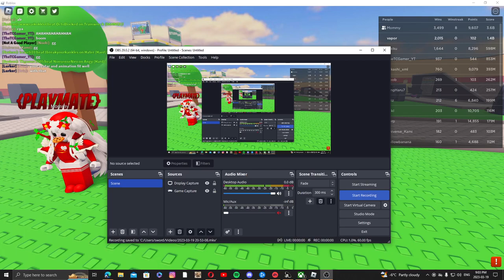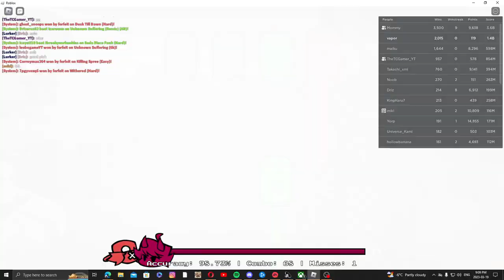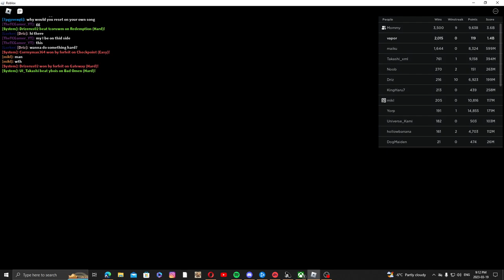FNB pt 9 || Roblox